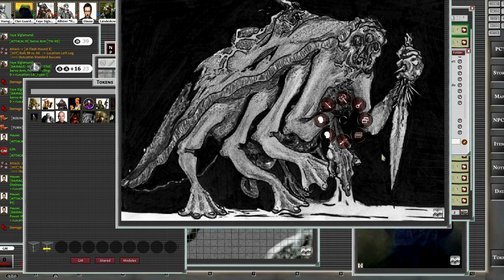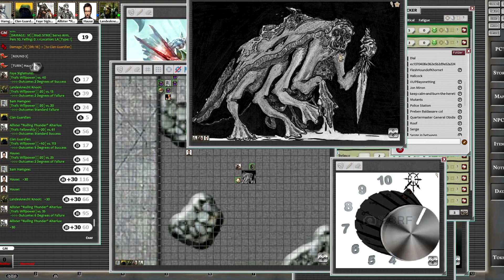Only War Shnapps Shots Session 23, Part 3 - Terrible mistakes